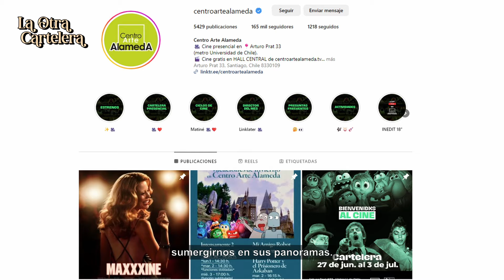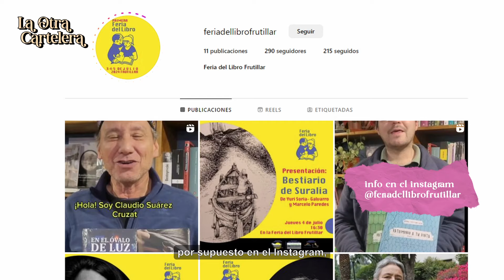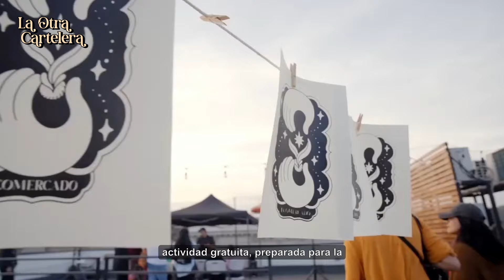La Otra Cartelera - Cap 6.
¡Descubre lo mejor del entretenimiento con la nueva edición de "La Otra Cartelera" en UChileTV! Prepárate para disfrutar de películas, teatro, conciertos y eventos que no te puedes perder. Aquí te dejamos todos los detalles en UChileTV

Film “La Quimera” de Alice Rohrwacher en Centro Arte Alameda @centroartealameda
- Más información en centroartealameda.cl

Obra “Colicidio” en el Centro Cultural de Pedro Aguirre Cerda.
- Entrada gratuita.
- Información en desviaciones.cl @desviacionesfestival

“Cordillera”, lanzamiento del disco de Carlos Cabezas (Electrodomésticos) @cabezasresplandor y Angelo Pierattini @apierattini(Solista y Weichafe) en Sala Master @mediossalamastercl

Sara Hebe @sara_hebe, para mayores de 18 en el Trotamundos Quilpué @trotaquilpue

“Ficciones generativas: palabras, imágenes y territorios”.
-  Hasta el 13 de julio en Bibliogam.
-  Acceso liberado.

 “Limón Dance Company” en Teatro del Lago de Frutillar @teatrodellago
-  Info en teatrodellago.cl

Feria del Libro en Frutillar
- Info en @feriadellibrofrutillar

Eco Mercado en @casonacompania en Yungay @artistasyungay

Zoológico Nacional en Santiago @zoonacionalchilecasonacompania
-   En cerro San Cristóbal.
-   Gratuito.